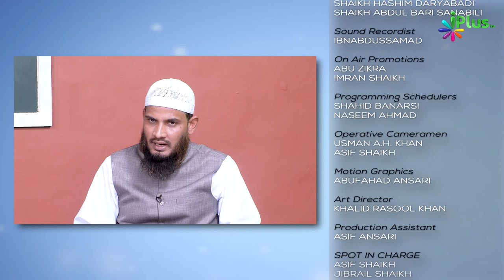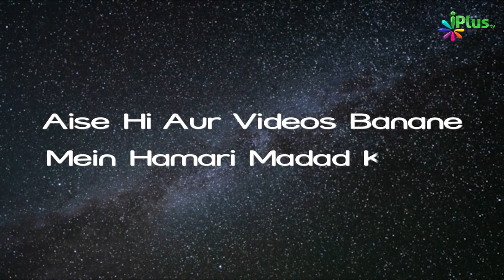Hukm Sharayi Kise Kahte Hain Aur Uski Qismein? | Usool E Fiqh Ep 07 | Shaikh Dr. Muhammad Naseem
Hukm Sharayi Kise Kahte Hain Aur Uski Qismein? | Usool E Fiqh Ep 07 | Shaikh Dr. Muhammad Naseem Madani | iPlus TV

UPI : donateilm@icici